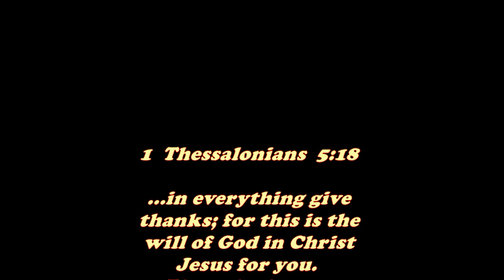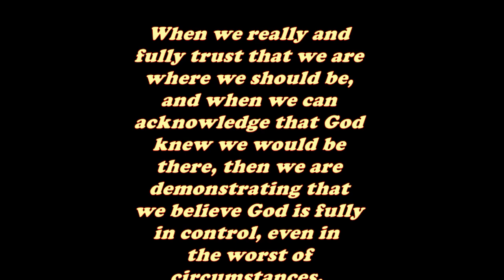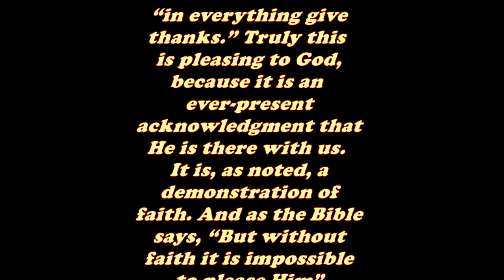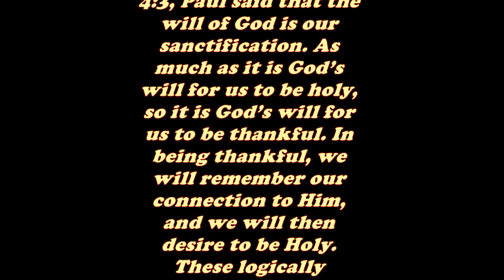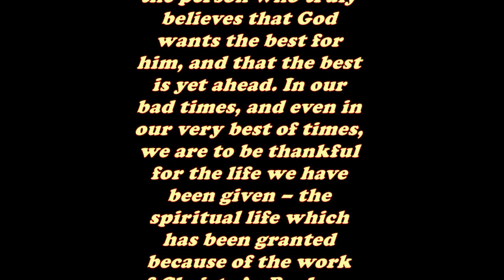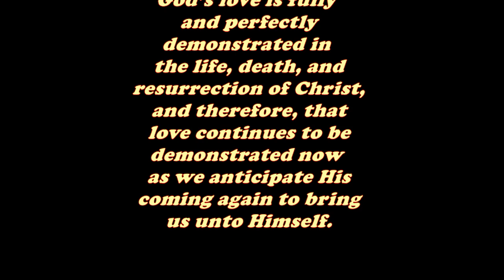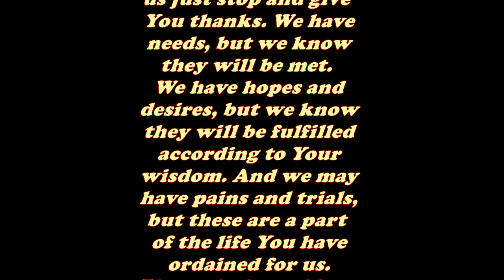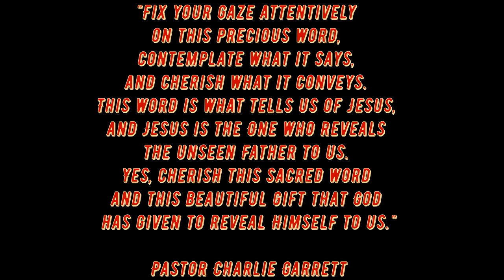Daily Bible Verse Commentary - 1 Thessalonians 5:18